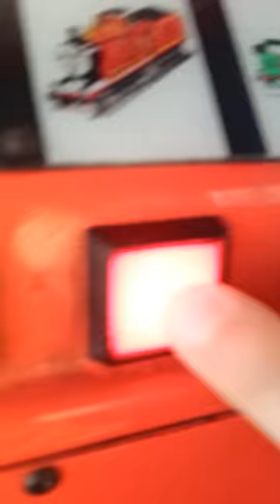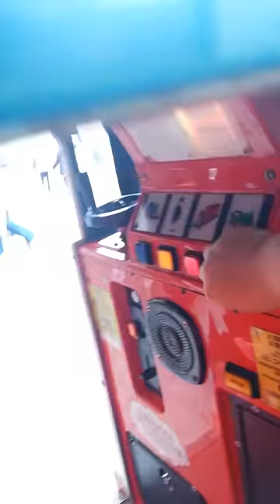Giant Thomas the Tank Engine (Gigante Thomas el Tren)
A popular HiT Entertainment ride by Jolly Roger and Photo-Me. Now little train drivers can enjoy riding the titular tank engine himself with a fun Rolling Road display screen, the catchy classic theme tune and phrases and sounds from the TV series Thomas the Tank Engine & Friends. With attractive colours, steering wheels and a light-up lamp, kids will turn those frowns upside down!

Un popular HiT Entretenimiento paseo por Jolly Roger y Photo-Me. Ahora pequeños maquinistas pueden disfrutar de montar el motor del tanque titular a sí mismo con una diversión pantalla de visualización camino del balanceo , la pegadiza melodía del tema clásico y frases y sonidos de la serie de televisión Thomas el Tren y Sus Amigos . Con atractivos colores , volantes y una lámpara de luz de arriba , los niños podrán convertir esos frunce el ceño al revés!

FEATURES:
Fun phrases and sounds
The classic Thomas theme
Light sources
Up and down movement

CARACTERISTICAS:
frases divertidas y sonidos
El tema clásico de Thomas
Fuentes de luz
Movimiento ascendente y descendente